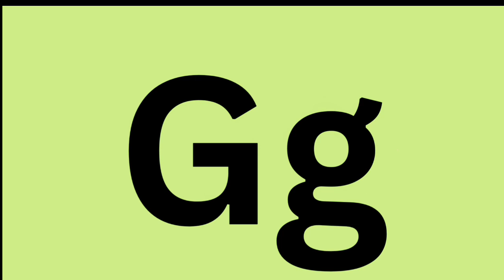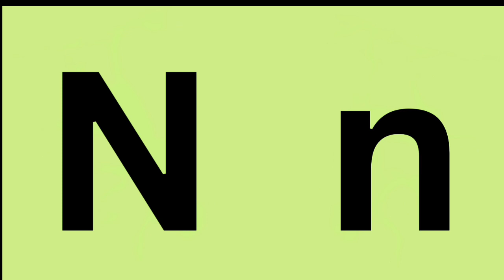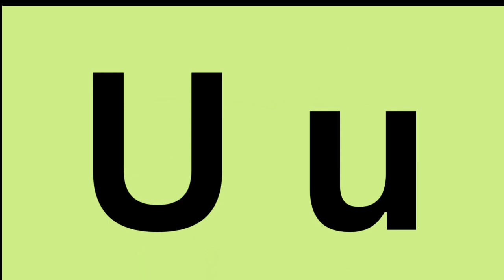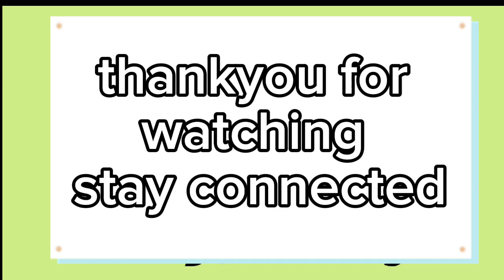Alphabets learning videofor toddlers|learn alphabets with pictures & phonics|toddlers &kids learning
Alphabets learning video |learn alphabets with pictures and phonics

hi cute little kids i want to to teach you the a|lphabets in a musical way
hope you are going to like this videos and learn in a relaxing way
thankyou
keep watching

Alphabets
  phonic song with words
 alphabets sound
 chotiAbc
  abcphonic
new abc phonics
  alphabets lore
alphabets sound
alphabets nursery sounds
alphabers phonics